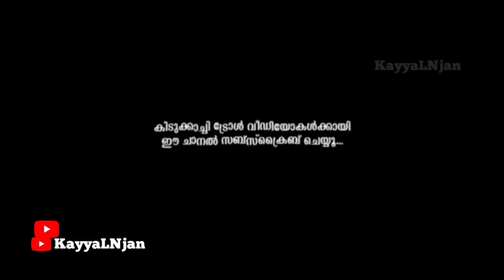പൊന്നൂസിന്റെ 😂ഷോർട്ട് ഫിലിം| Ponnus |Shebin Troll